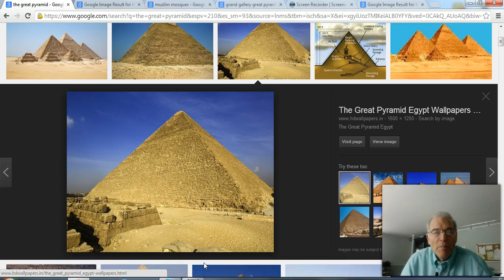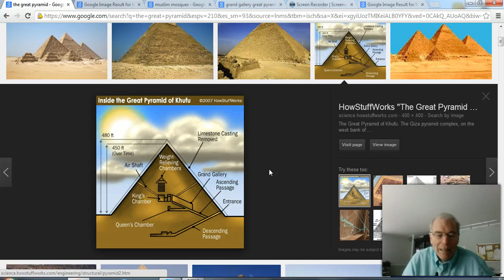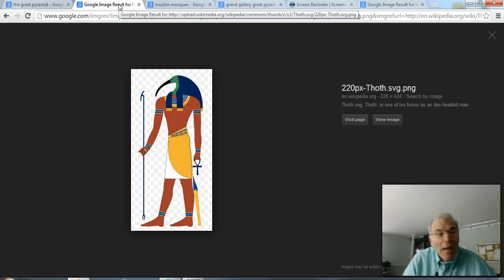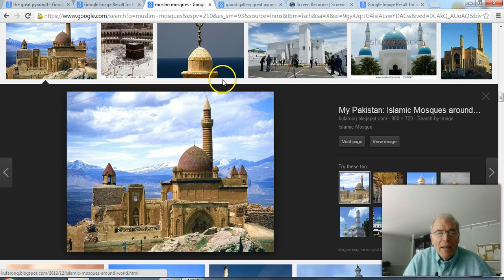Stargate IRL: Thoth the moon god was actually a man!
Thoth, the Egyptian moon god, was actually a man.  See how Islam, Egypt, and the book of Isaiah connect around this one person.